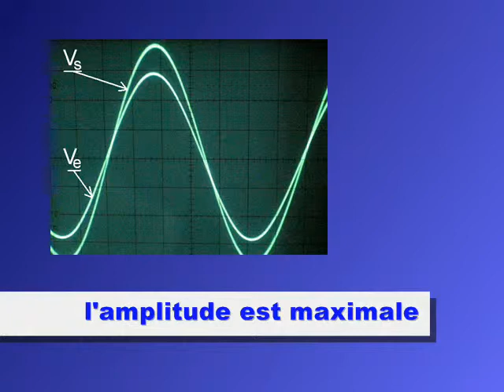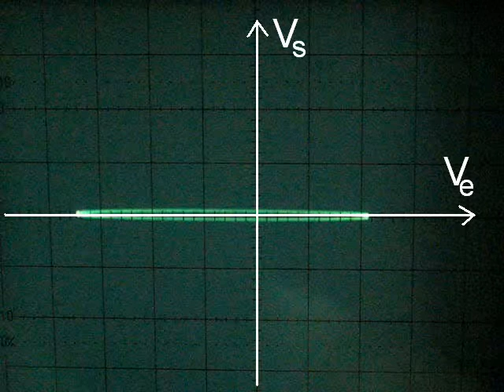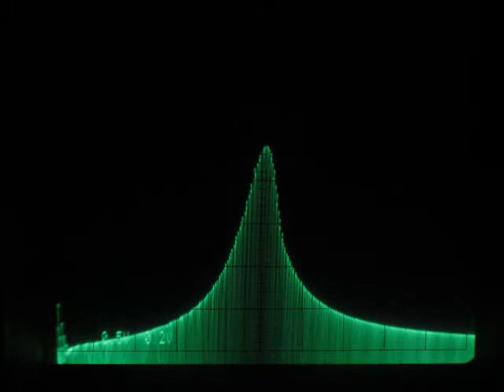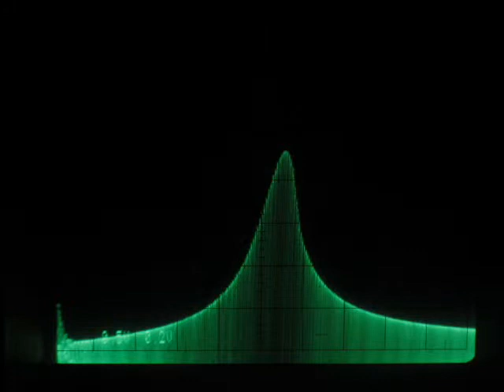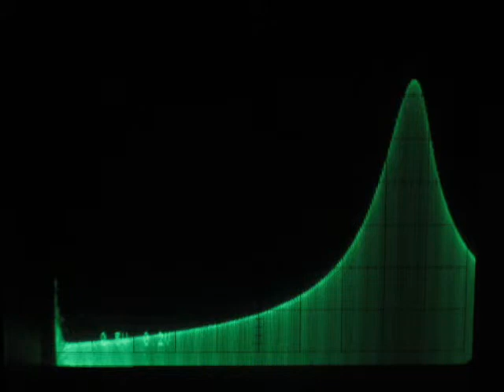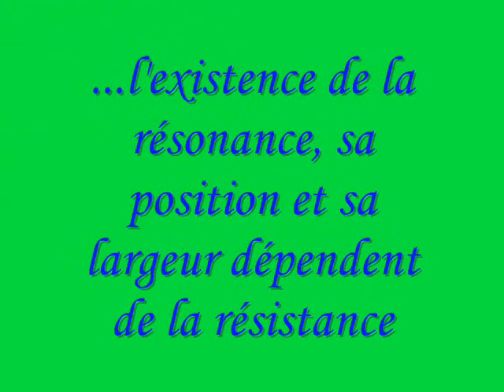Circuit RLC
Expérience d'électromagnétisme : le circuit RLC.